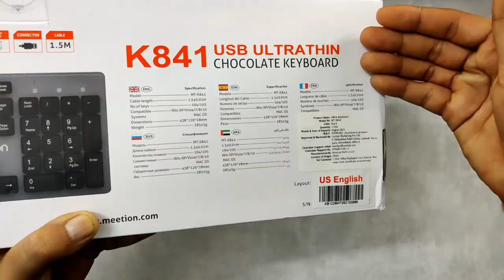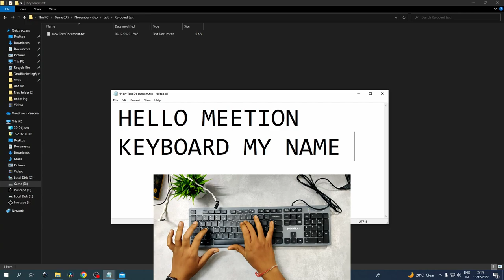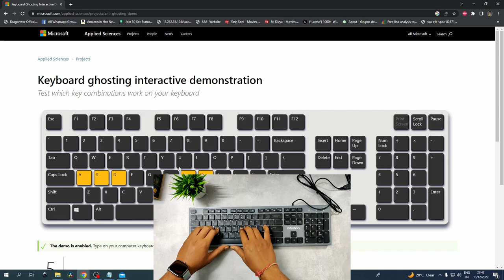Meetion MT K841 Wired Office Keyboard Review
Warranty: 1 Year
Cable length: 1.4 Meter
Mutimedia key: Yes
Rupee Key: Yes
Weight:356g